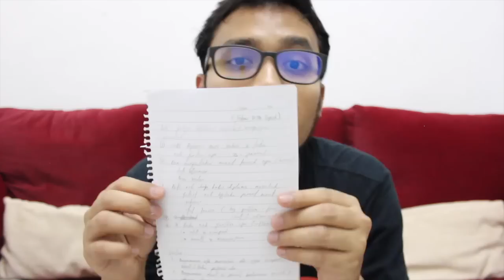Typical Questions from University Students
"Do We Choose Deen or Dunya?", answered by Nouman Ali Khan